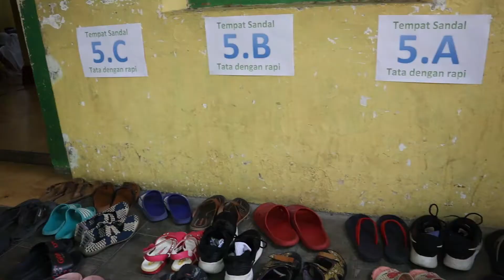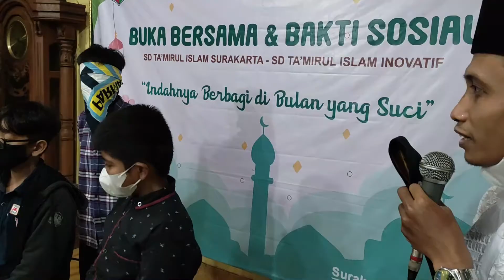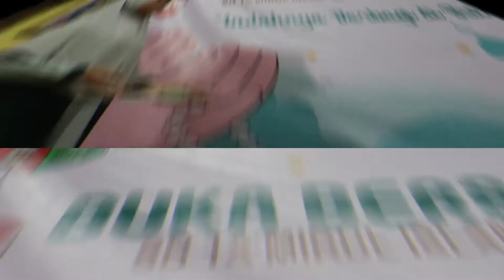KELAS 5 - Buka Bersama Ramadhan 1443 H